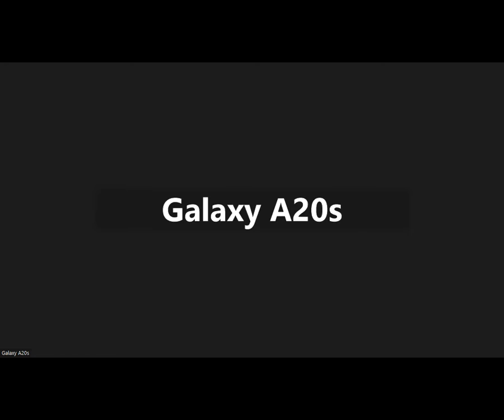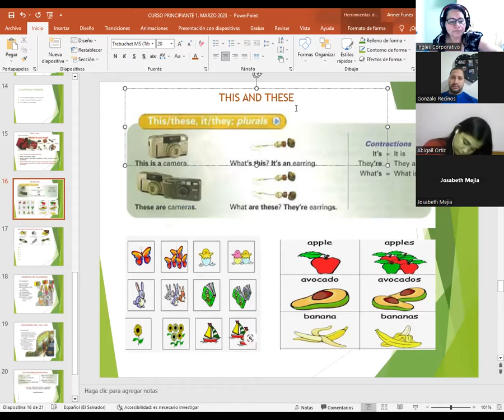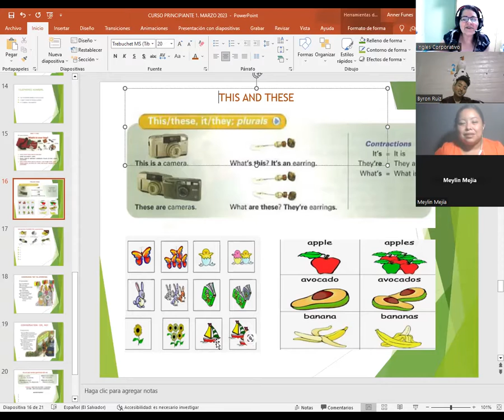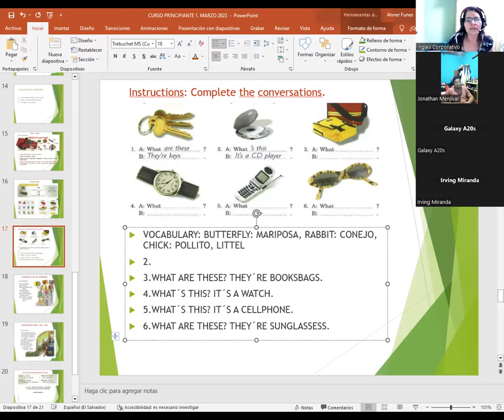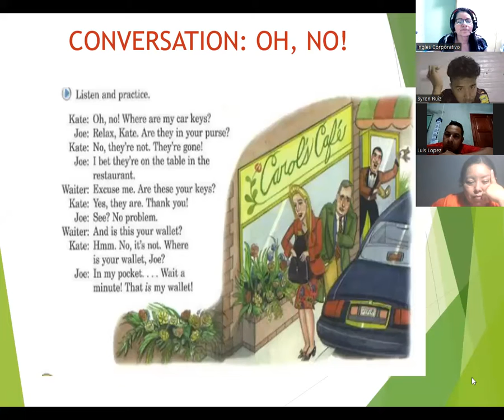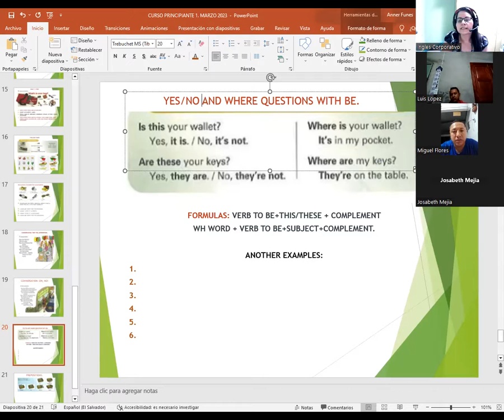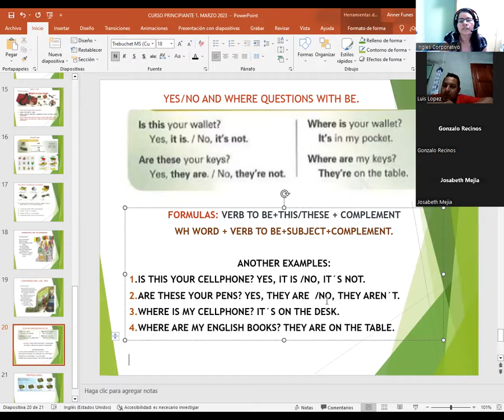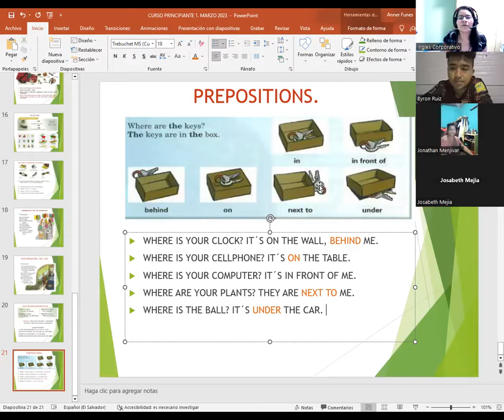SESION 04-16-03-23-P1-02-8-9-PM-03-23-CATACHO-THIS&THESE/YES'NO&WHERE Q.WITH BE/PREPOSITIONS.